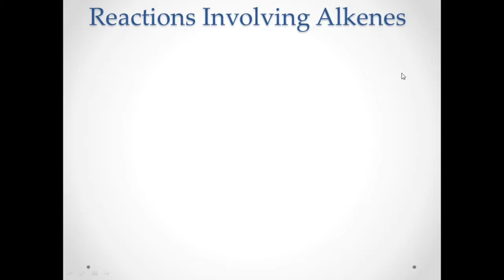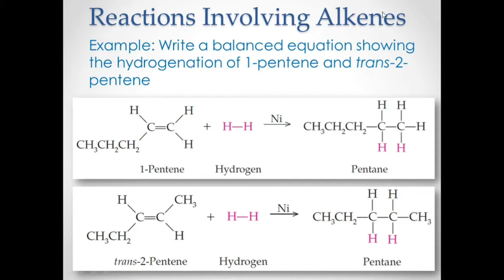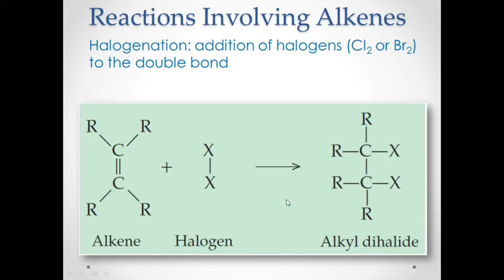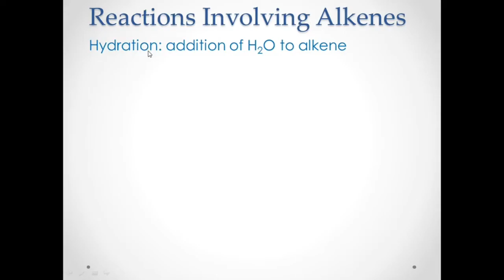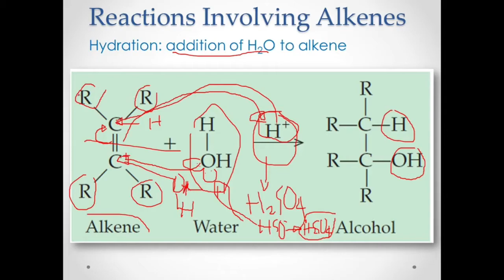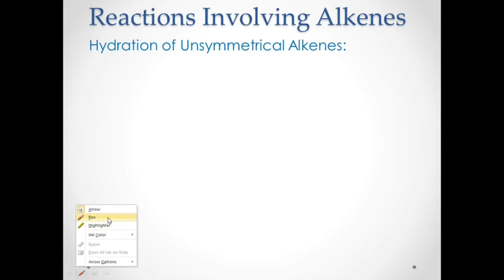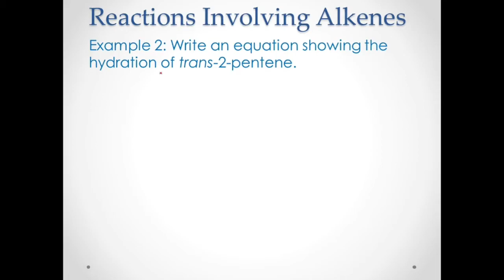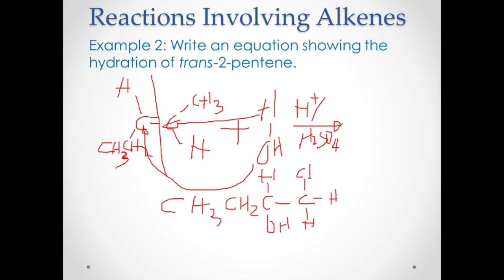Reactions Involving Alkenes Part 1-Hydrogenation, Halogenation, and Hydration (Chem 104 & BSEDSci11)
hi guys!! this is the part 1 for reaction involving alkenes. please make sure you understand the reactions and be familiarize with the products of different reactions and the catalysts involve. please ask questions during our meeting . thanks.!!!